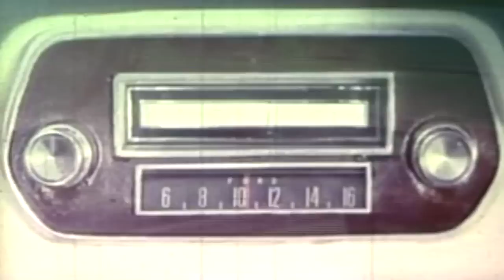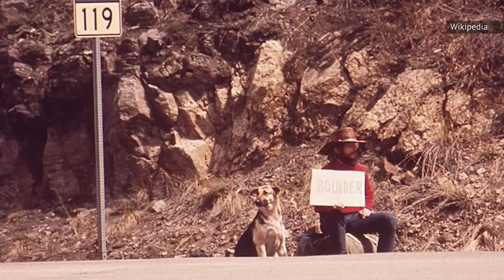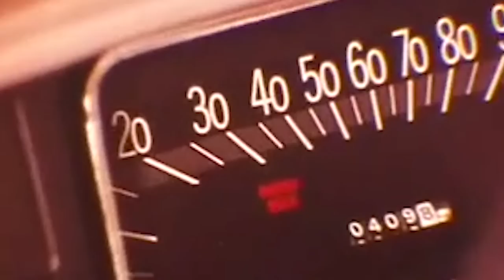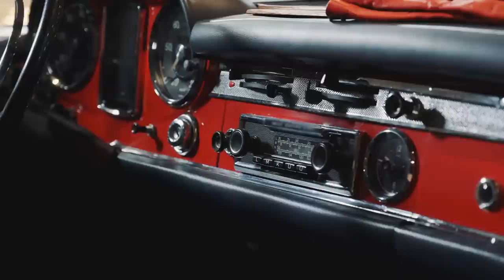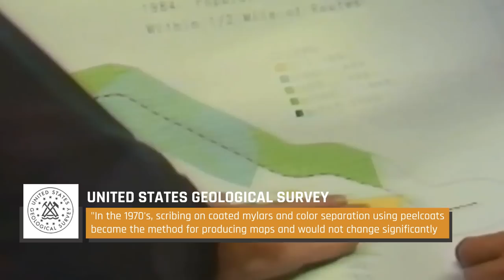What The American Road Trip Looked Like 50 Years Ago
These days, it's easier than ever to hop online, buy a plane ticket, and spend your family vacation halfway across the world. But prior to WWII, the idea of leaving so much as one's city for some much-needed family bonding was shockingly uncommon thanks to the extremely high cost of cross-country travel.

Thanks to the economic boom that followed wartime, however, the average American income increased and, with it, the affordability of automobiles. That meant traveling was easier than ever — and what better way to spend some time away from home than with your family?

The family road trip isn't a new idea, but it has changed dramatically since the years of rear-facing seats and the occasional friendly hitchhiker. Those concepts sound foreign to you? Then you won't believe what the American road trip looked like 50 years ago.

Incomplete Highways | 0:00
Radio & 8-Track Jams | 1:18
55 MPH Limit | 2:28
The Drive-Thru | 3:36
Gas Stations | 4:41
Rest Areas | 5:47
Hitchhiking | 6:42
Rear-Facing Seats | 7:50
The Seat Belt | 8:50
Automobiles Broke Down | 9:54
Paper Maps | 11:05